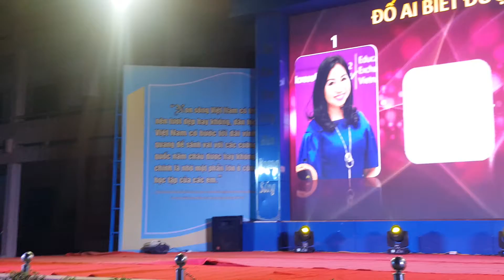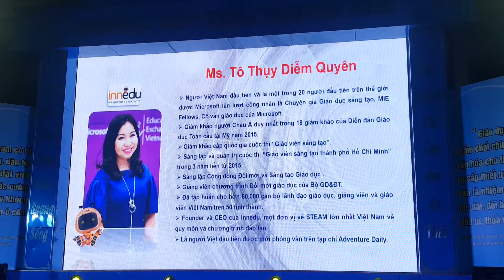Trò chơi đoán thông tin VIP, giải thưởng ăn sáng vs Hiệu trưởng of trường THPT Trần Nguyên Hãn LC HP